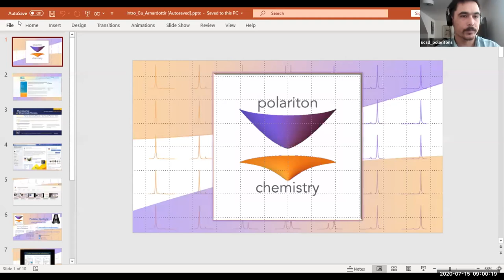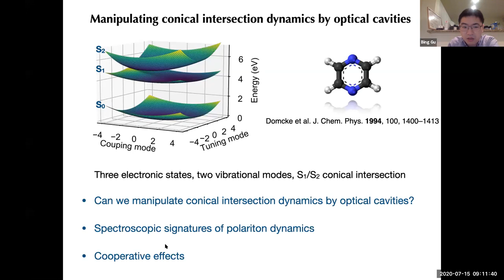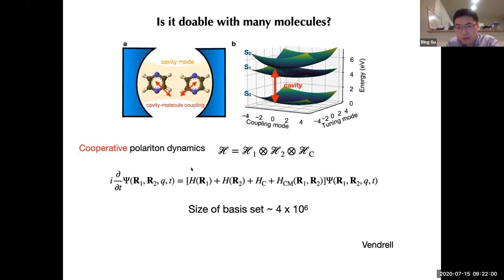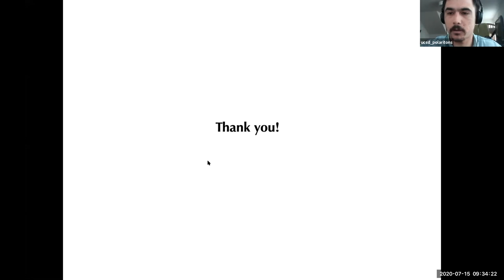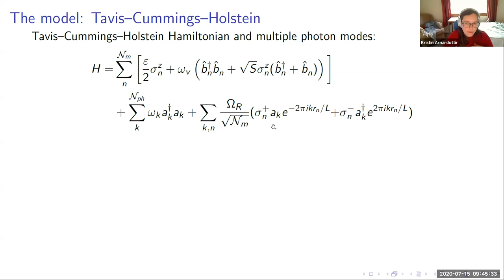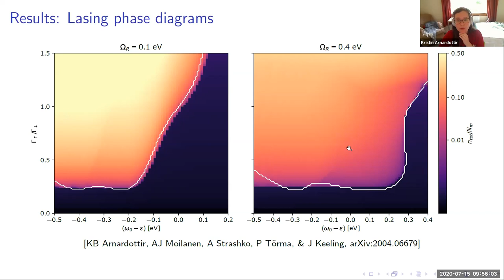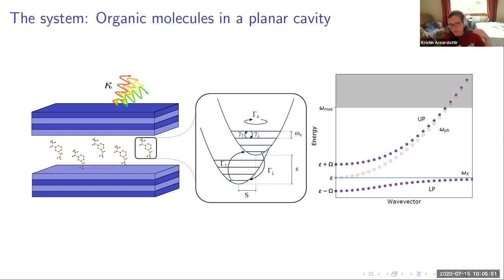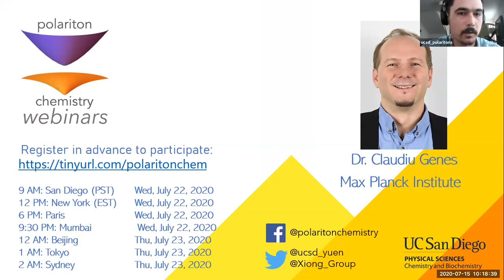Cavity photochemistry: dynamics and spectroscopy // Multimode organic polariton lasing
In order of appearance:

Cavity photochemistry: dynamics and spectroscopy
Bing Gu, Shaul Mukamel,

Optical cavities hold great promise to manipulate and control the photochemistry of molecules. We demonstrate how molecular photochemical processes can be manipulated by strong coupling between molecules and cavity photon modes. For molecules with an inherent conical
intersection, optical cavities can alter significantly the nonadiabatic dynamics by creating novel polaritonic conical intersection and by the cooperative effects. We further explore nonlinear optical signals with laser pulses and with quantum light to probe the polariton states and to monitor polariton dynamics. Particularly, the two-photon absorption signal with quantum light are applied to probe polariton states in the double-excitation manifold (bipolaritons). We show that entangled photons can reveal classically dark bipolariton states by modifying the quantum interference among transition pathways.

Multimode organic polariton lasing
Kristin B Arnardottir

In this talk I will discuss recent results on predicting the nature of organic polariton lasing while accounting for all relevant photon modes in a planar microcavity. To properly address the multiple photon modes, we need to use approaches that go beyond mean-field theory. For this purpose, I will introduce the cumulant expansion, which lets us systematically expand beyond mean-field equations of motion to higher order correlators. Starting form a microscopic picture, we will see how lasing can switch between the different photon/polariton modes. The approach introduced can also give us access to the population of the non-lasing modes as well as a way of calculating the two-time correlations in the steady state. The latter gives us access photoluminescence spectrum and lets us study how it evolves with the parameters of the model. To demonstrate this we will look at how the saturation of the exciton states can lead to a blueshift of the lower polariton branch, which is in line with recent experimental works.